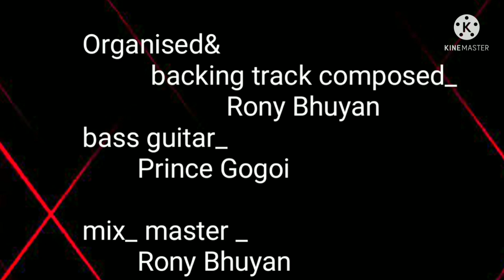Rony Bhuyan present- The Great North East Guitar collaboration jam.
This is a guitar collaboration of some wonderful guitar players of Assam and North East with Mr Phil Keller as a special guest artist from Switzerland.Thanks to all guitar players for being a part of the project.

      special thanks to Mr Phil Keller, Arup Dutta,Atonu Gautom, Shantanu Baruah

   players/their website

Phil Keller

  credits
Backing track_ Rony Bhuyan
Mix/Master- Rony Bhuyan
Bass guitar _prince Gogoi
Video edited _ Rony Bhuyan